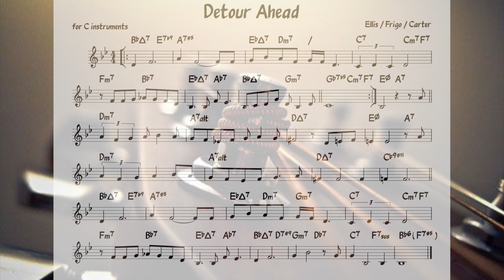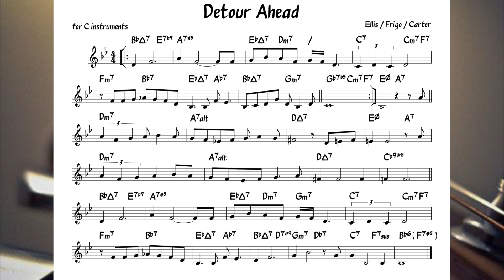Detour Ahead (Herb Ellis) Backing track + music sheet